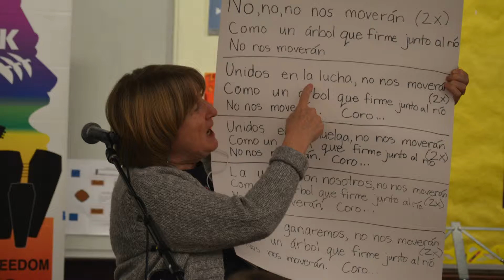Melanie Pores - No Nos Moveran - Traditional Joan Baez Verses VFW Singers verses